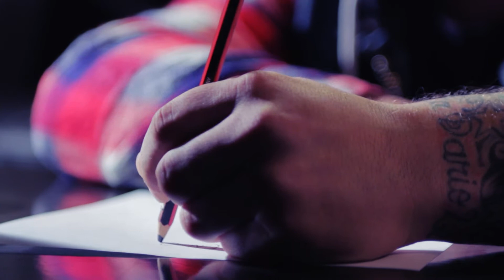Vintage - Flores en otoño.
Videoclip de la banda Vintage.
Canción: Flores en otoño
Actuación: Leo Bustos, Antonella Lagamba .
Equipo Técnico:
Augusto Rago: Dirección-Montaje
Renzo Cruz: Dirección de Fotografía
James Neyra: Cámara
Inti Cortez: Gaffer
Alex L. Rosse: Operadora de Grúa, Eléctrico.
Maximiliano Cooper: Asistente de dirección.
Produccion: Pixel And Bit.